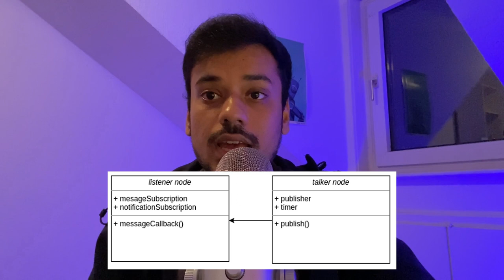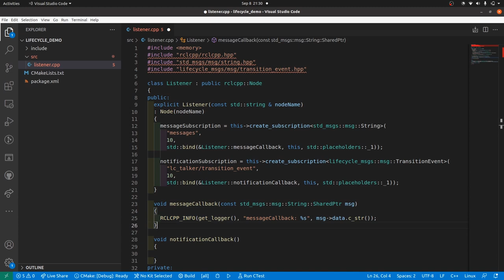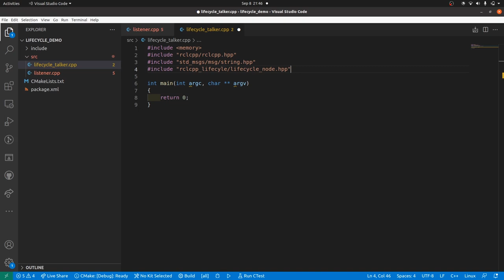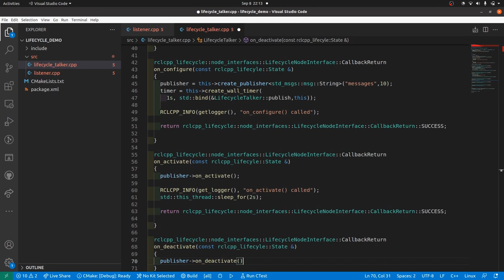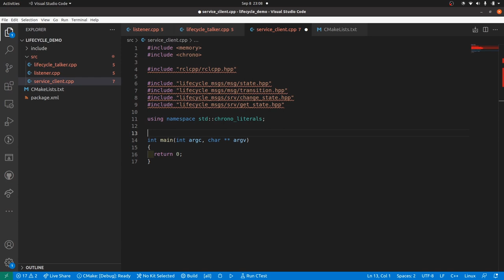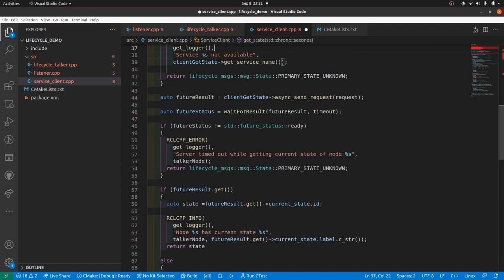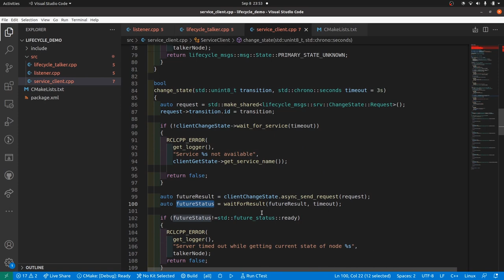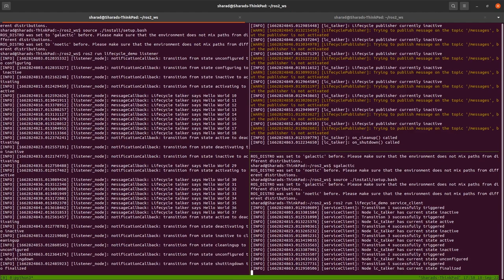Managed (Lifecycle) Nodes in ROS 2 (Concept + Cpp Code Demo)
GitHub repo with code -
Medium blog series to understand ROS 2 from scratch (and more)

0:00 - Intro
0:35 - Concept of Managed (Lifecycle) Nodes
6:47 - C++ demo frame scratch